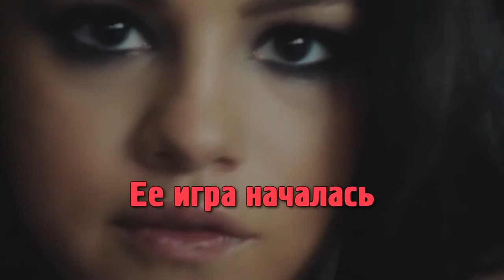LeraLong Selena Goves Good for your